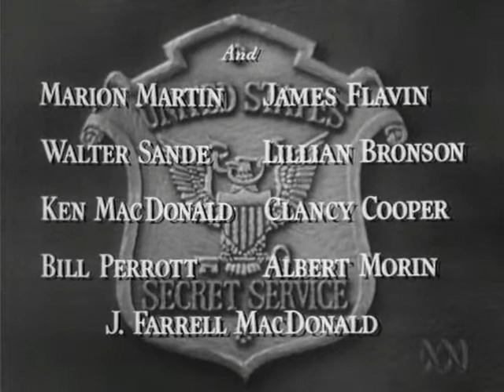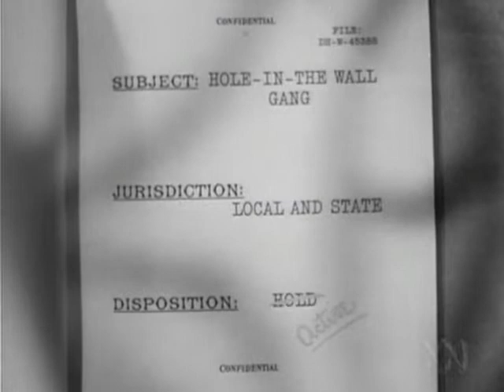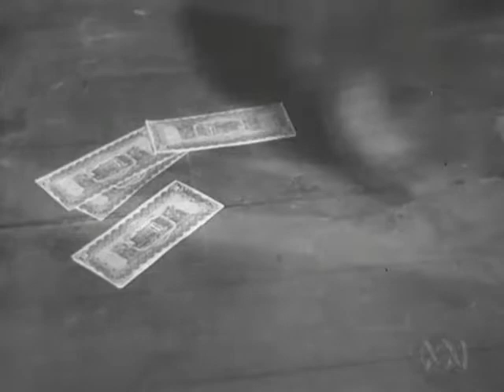Дакота Лил / Dakota Lil (Лесли Селандер / Lesley Selander) [1950]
Дакота Лил - американский вестерн фильм 1950 года. Автор Лесли Селандер и написано Морисом Герати . В фильме снимались Джордж Монтгомери , Род Кэмерон , Мари Виндзор , Джон Эмери , Уоллес Форд и Джек Ламберт . Фильм был выпущен под названием Fawcett Movie Comic # 4 17 февраля 1950 года по версии 20th Century Fox.

Описание:
Том, агент секретной службы, охотящийся за бандой фальшивомонетчиков, завоевывает доверие одного из главарей банды.